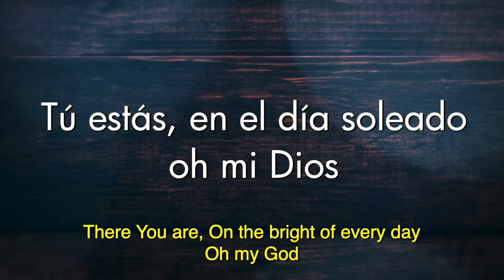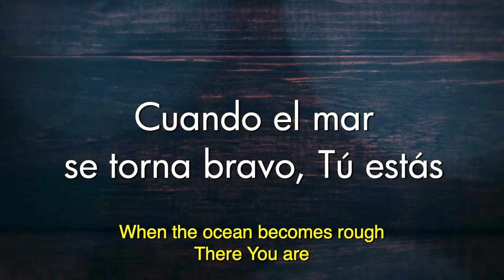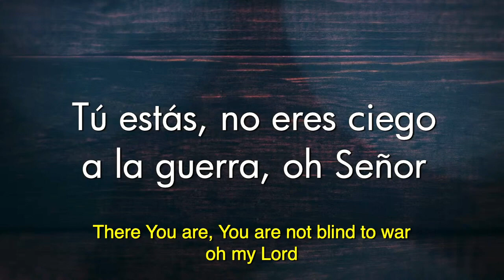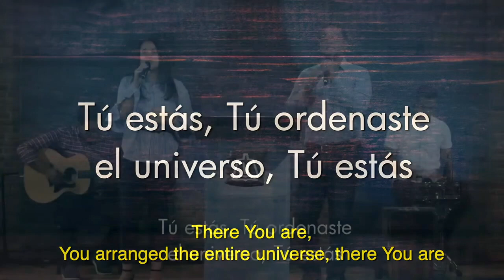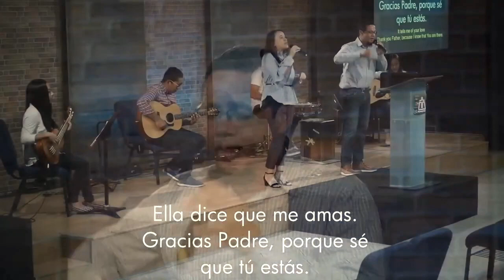Tu estás - La IBO